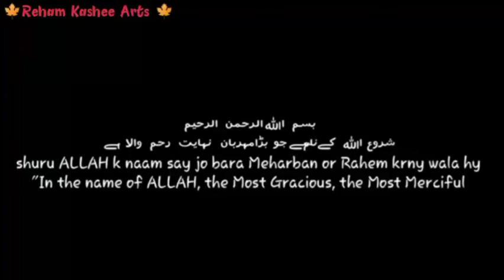easy to use very simple doll dress making with old t-shirt. Reuse of cloth/ old cloth recycling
doll,
dollightful,
dolls,
dolly parton,
doll house,
dolly vision,
dolly parton jolene,
dollar tree haul,
dolly parton i will always love you,
doll cartoon,
doll video,
doll repaint,
doll set,
doll makeovers,
doll cake,
doll face,
doll parts,
doll drawing,
doll time,
doll aria,
doll and toys,
doll art drawing,
doll accessories,
doll anime,
doll annabelle doll,
doll adventures,
doll aria tales of hoffmann,
doll accessories diy,
doll and friends,
a doll\'s house,
a dollar a question,
a doll\'s house summary,
a doll\'s house play,
a dollar for water,
a doll\'s house audiobook,
a dollar,
a dollar to save a child,
a dollar smash,
a doll\'s house act 1,
doll baby,
doll bella poarch,
doll beauty subliminal,
doll barbie doll,
doll bella poarch lyrics,
doll beauty,
doll baje hindi song dj remix,
doll baby videos,
doll boy,
doll box,
b dollaz,
b dolls,
b dollar,
b doll cartoon,
b doll house,
b doll barbie doll,
b dolly grip,
b dollars forex capital,
barbie doll,
baby doll song,
doll cake design,
doll clothes,
doll challenge,
doll circle,
doll customisation,
doll crafts,
doll clothes making easy,
doll cooking,
doll cartoon in hindi,
doll cake decorating,
c dollar pastor,
c dollar ministries,
c dollars,
c dolls,
c dollaz,
c dollar tree haul,
c dollar command,
c dollar music,
cuban doll,
chucky doll horror movie full movie,
doll drawing easy,
doll dance,
doll daundkar,
doll decoration ideas,
doll dress making,
doll dresses,
doll diy,
doll doll house,
doll doctor,
doll doll cartoon,
d dolla,
hd doll,
d dollar,
hd doll cartoon,
d dollar app,
doll wala cartoon,
dolly dance,
doll katihar,
dream doll,
drawing doll,
doll eyes makeup tutorial,
doll eyes subliminal,
doll e girl,
doll eye makeup,
doll elsa and anna,
doll eye eyelash extensions,
doll eye,
doll elsa,
doll encanto,
doll eyeliner tutorial,
e dollar,
e dolla,
e dollar eemo,
e dolly dolly dolly,
edollo,
e dollar company,
e doll mini,
e dollar owe,
e dollar 100 bars,
e dollar mp3,
doll face lyric,
doll fish,
doll family,
doll face persian cat,
doll food,
doll foo fighters,
doll fairy,
doll funny video,
doll for kids,
doll face toni,
f dolla,
f dollar king,
of dollars,
for everybody kash doll,
fun fun toy doll tv,
fairy doll tv,
frozen doll,
fairy doll variation,
fairy doll,
fresh and fit asian doll full episode,
doll game,
doll girl,
doll gudiya,
doll game video,
doll ghar,
doll games for girls,
doll ghosts full movie,
doll graveyard,
doll gems,
doll gaan,
g dolls,
g dolla,
g dollaz,
g dollar,
g dolls omg dolls,
gacha heat voodoo doll in pants 13+,
gacha heat voodoo doll heat,
gudiya doll,
gacha fart voodoo doll in pants 13+,
gabby dollhouse,
doll house marina martinez lyrics,
doll house making,
doll house video,
doll house set,
dollhouse cartoon,
doll hair,
doll horror movies full movies,
dollhouse song,
doll house game,
doll home,
h dollar,
house doll,
hacks doll,
house barbie doll house,
house baby doll,
how to drawing doll,
house doll set,
house doll video,
how to repaint a doll,
house making doll,
doll island,
doll island in mexico city,
doll in a music box,
doll ideas,
doll in hindi,
doll ice cream,
doll island buzzfeed,
doll island story,
doll island ghost adventure,
doll items,
i dolls,
i doll u,
i dollar song,
idol philippines season 2,
i dollar,
i dollar food around the world,
i dolly,
i doll u kenn,
i dolls songs,
i doll you,
doll judgement,
doll judaiyan de,
doll jagiri song,
doll jewelry making easy no glue,
doll jacket,
doll judgement remix,
doll judgement piano,
doll joints tutorial,
doll jeans,
doll jewelry,
j dilla,
j dilla instrumental,
dj dollaz,
j dollar,
j dilla sunbeams,
j dilla beats,
j dilla life,
j dilla don\'t cry,
doll ki video,
doll ke kapde,
doll ka ghar,
doll kitchen,
doll ka cartoon,
doll ka makeup,
doll ki kahani,
doll ki shaadi,
doll kaise banate hain,
doll ke cartoon,
k dolls,
k dolla sign spend that cash,
k doll everybody,
k dollars,
hk dollar,
kr dollar sign,
k dolly and kaizer chiefs,
k doll youtube,
k dolly,
k dollahz,
doll life,
doll love boy and girl,
doll lyrics,
doll love 😘,
doll laughing video,
doll like beauty subliminal,
doll lol,
doll like makeup tutorial,
doll love ❤,
doll love story video,
l dolls,
l dollar sign d,
l dollar d,
l dolls lol dolls,
l dollar d tiktok,
l doll bts,
l doll house,
l dollar kitna hota hai,
l doll d o l l doll,
lol doll,
doll makeover repaint,
doll makeup house,
doll movies,
doll making at home,
doll makeup game,
doll makeup tutorial,
doll maker that youtube family doll maker part 1,
doll movie horror movie,
doll master,
doll maker the skorys,
m dollarz,
m dolla,
m dollaz rap,
m dollars,
ms dolly,
m dollar lifestyle,
makeup doll,
meri doll judaiyan de song,
making doll house,

doll shoes,
doll set❤,
us dollar,
us dollar rate today,
us dollar losing value,
us dollar rate today in india,
us
w

9 dollars an hour